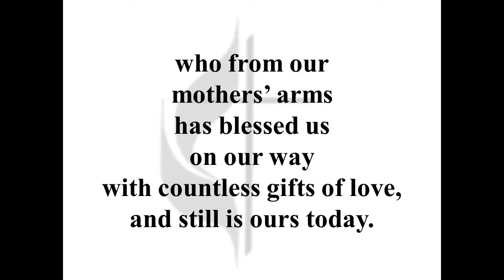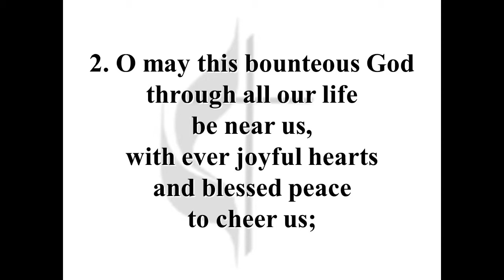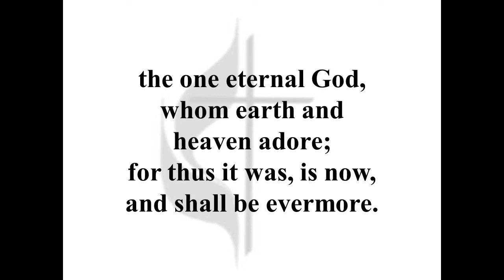Now Thank We All Our God